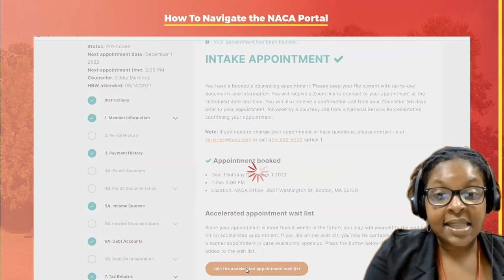Tutorial 32 - On the Waitlist for Accelerated Appointment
*NACA’s Best in America Mortgage Terms*
✔️No down payment
✔️No closing costs
✔️No points or fees
✔️No credit score consideration
✔️Below market 30-yr and 15-yr fixed rate

👏🏽 We are hiring!